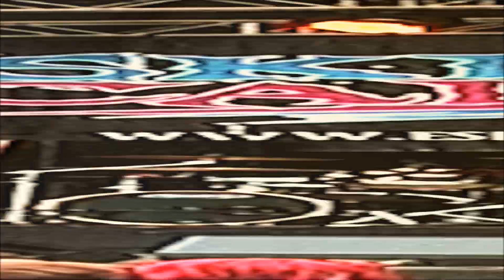Eskimo Callboy - 5 Dollar Bitchcore (live)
• PP Live Sounds.
• Eskimo Callboy - 5 Dollar Bitchcore
• Live in Dieburg , TrafficJam OpenAir
• Juli 2011

• Herkunft: Castrop-Rauxel, NW, DE
• Stil: Metal / Electrocore / Deathcore
• Label: Redfield Records

• Special Thanks to *Stephan Türkay* for the great Sound.

Bandinfo
"Eskimo Callboy" don't have anything with Arctic peoples in the Arctic region or lightly clad male companions in common. You could imagine it, though.

After Daniel, Pascal, Kevin, Daniel and Micha already reached some achievements with their old bands and among other things supported artists like Machinemade God or Callejón, they searched for a new challenge. At the beginning of 2010, they formed Eskimo Callboy along with Sebastian aka Sushi.

All together, Eskimo Callboy created a sound which is to class among somewhere between Attack Attack! and Asking Alexandria, but it owns enough own and fresh potencial. Catchy tunes, brutal breakdowns, a fine dose of electro and last but not least cheeky lyrics are pricing the young band.

Alle aufnahmen wurden gefilmt und geschnitten von PP.
Die Aufnahmen wurden nach absprache mit der Band Online gestellt